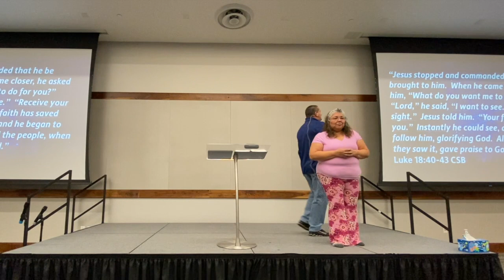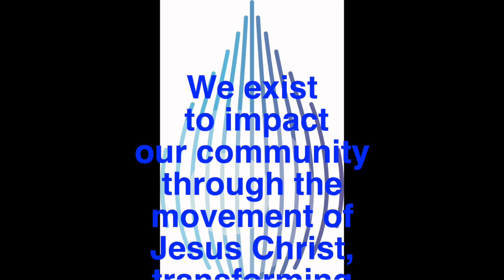There is Hope 12 3 23